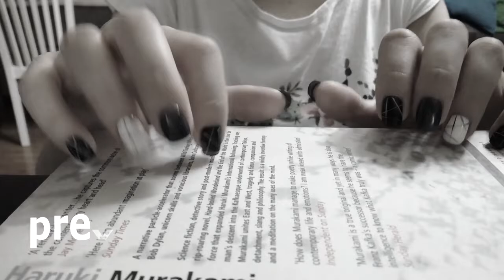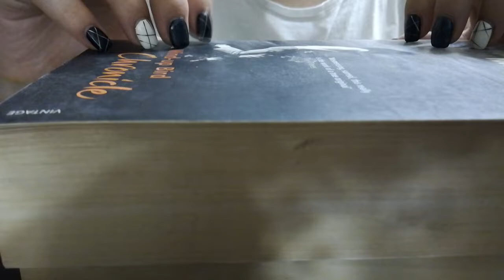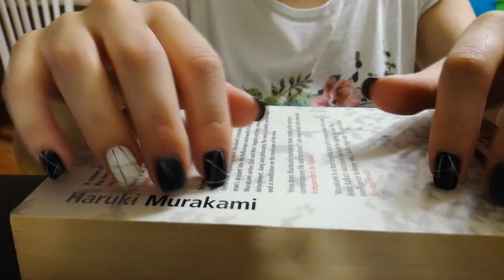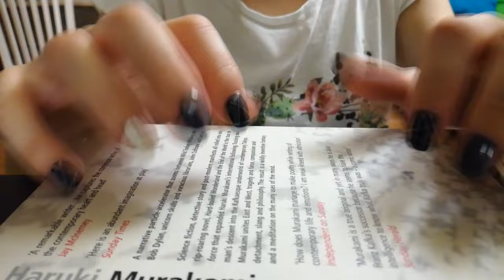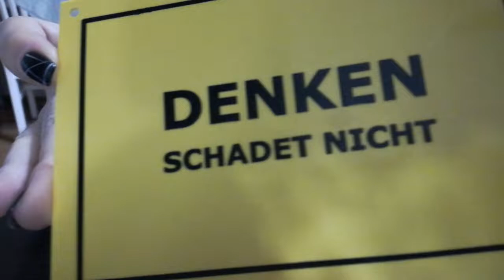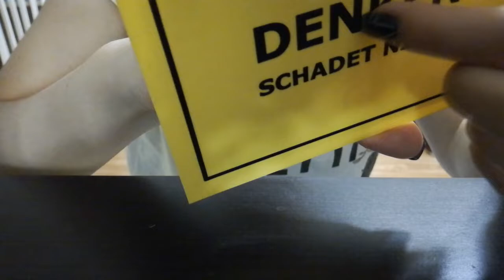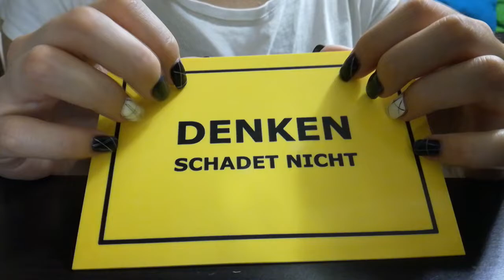PURE CLOSEUP TAPPING for study and relaxation (BINAURAL ASMR EFFECT)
Привет!

First of all, I'd like to thank all of you for the inspiration you gave me in the comments for the last couple of videos, greatly appreciated!

That made me film this video based on Fat Dolphin's request :) You'll find your closeup table-tapping tingles during the first 14 minutes followed by several more objects being tapped on. Stay cool and relaxed, guys!